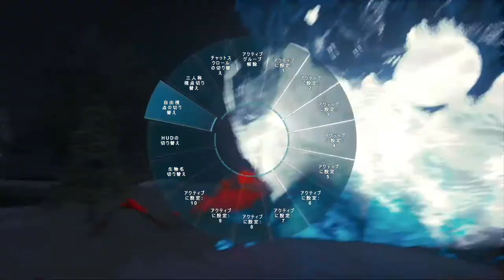3『ARK』クリスタルアイルズ所見プレイ動画『けぃの大冒険』アークサバイバルエボルブドPlayStation4(実況動画)